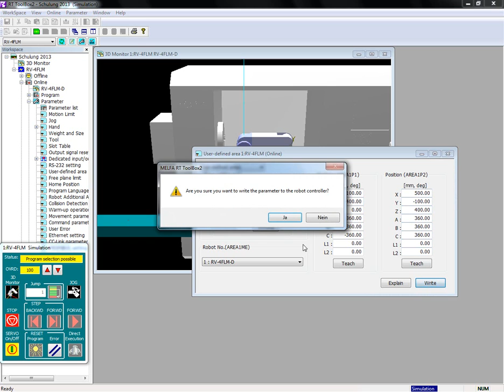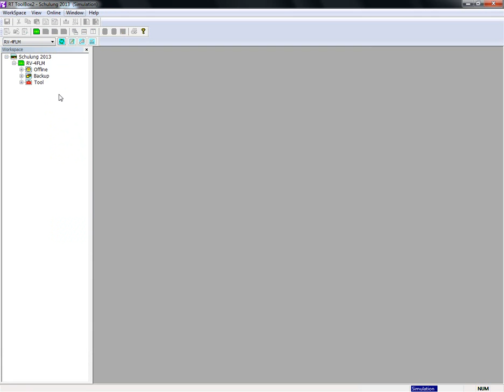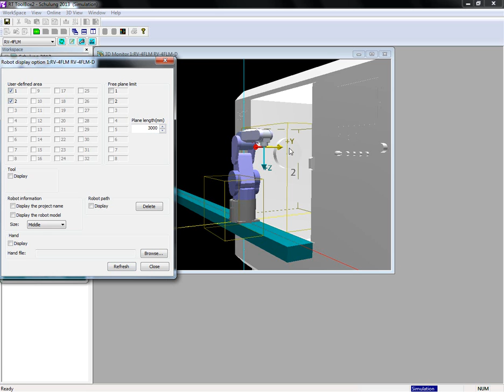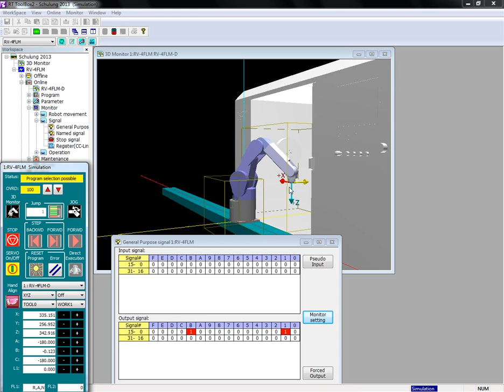RT Toolbox2: User defined Areas